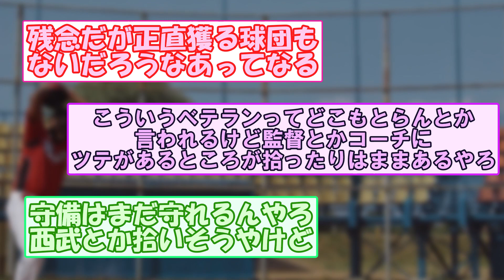【速報】中日平田、退団【5chスレまとめ】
声の出演：VOICEVOX【青山龍星、四国めたん、ずんだもん】